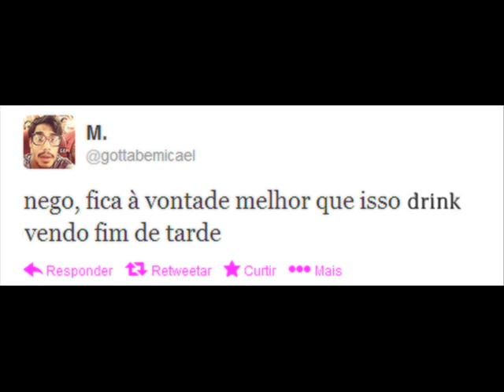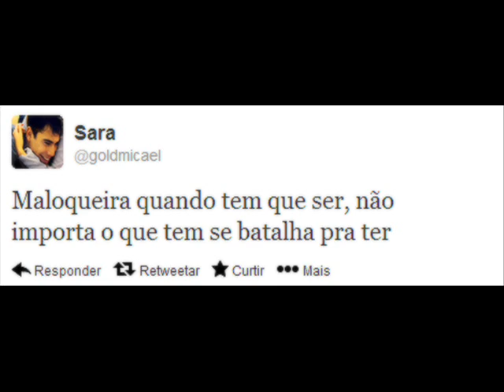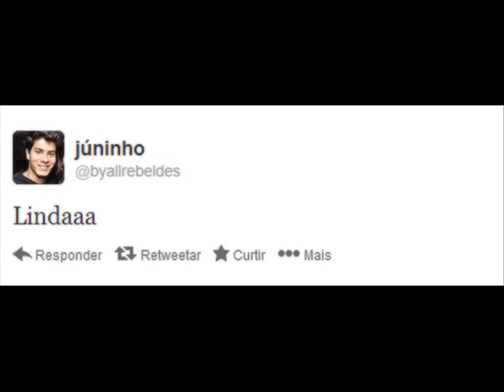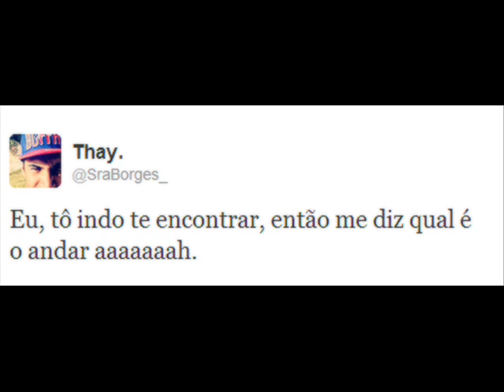MIKA - Qual é o andar (Homenagem)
Homenagem ao nosso querido ídolo Micael Borges. Agradecemos à todos os FCs que participaram.
Organização: @borgesmania, @plusmicael e @Rockmicael.